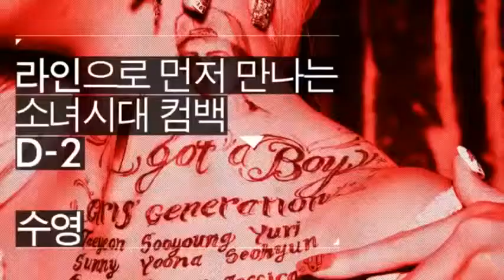Massage From Sooyoung Comeback I GOT A BOY - GIRLS' GENERATION (SNSD) 소녀시대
NEW 소녀 시대 아름다운 SNSD_ SNSD ใหม่ที่สวยงาม_新少女时代美丽_NEW SNSD美しい - yoona SNSD, tiffany SNSD, yuri SNSD, hyoyeon SNSD, soo young SNSD, seo hyun SNSD, taeyeon SNSD,... . Video Title Massage From Sooyoung Comeback I GOT A BOY - GIRLS' GENERATION (SNSD) 소녀시대 @j .